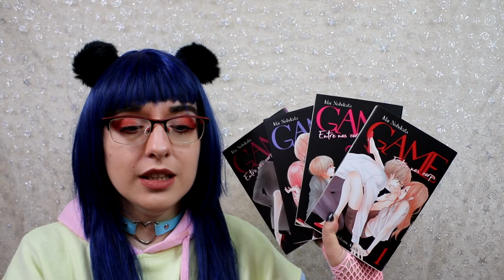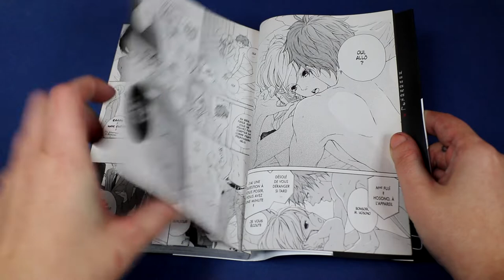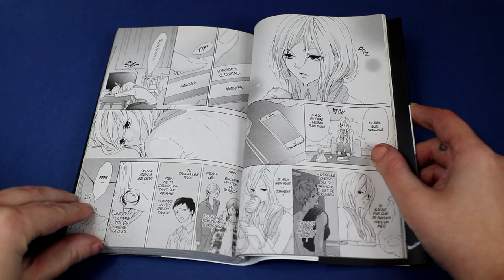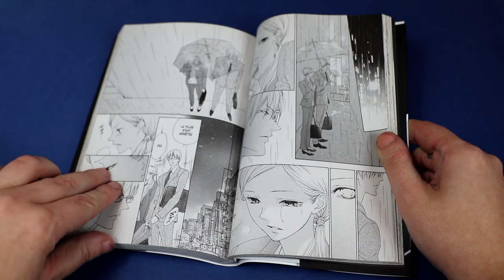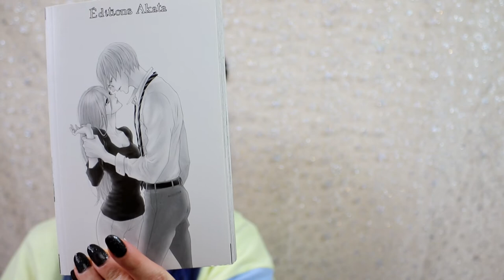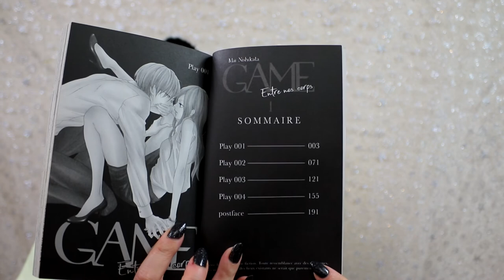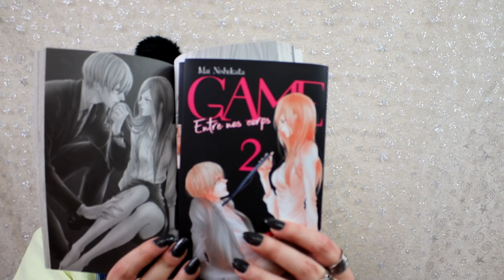[Bilan Lecture manga] Game - Entre nos corps (akata)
Résumé :
Sayo Fujî, 27 ans, est cadre dans un cabinet comptable. Aussi brillante qu’efficace, elle subit le regard désapprobateur de la plupart des hommes qui l’entourent, qui la jalousent ou acceptent mal qu'une femme se consacre autant à sa carrière professionnelle. Sous ses dehors implacables, Fujî en souffre, comme elle souffre de la solitude qui régit son existence dans l’intimité. Mais l’arrivée d’un nouvel employé au sein de l’entreprise où elle travaille pourrait bien changer la donne. En effet, Ryôichi Kiriyama est à peine engagé qu’il propose à la jeune femme de coucher avec lui. D’abord choquée, Fujî finit par accepter de dépasser les limites d’une simple relation professionnelle, sans pour autant éprouver de sentiments à son égard. Commence alors un étrange jeu entre les deux collègues, entre domination et plaisirs…